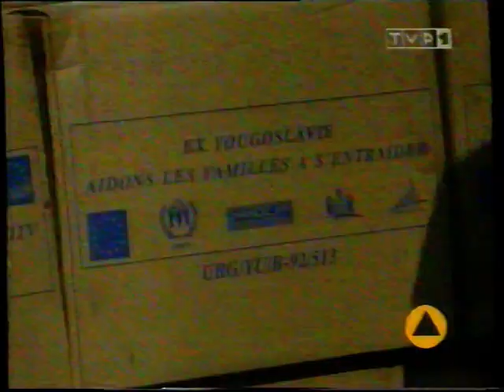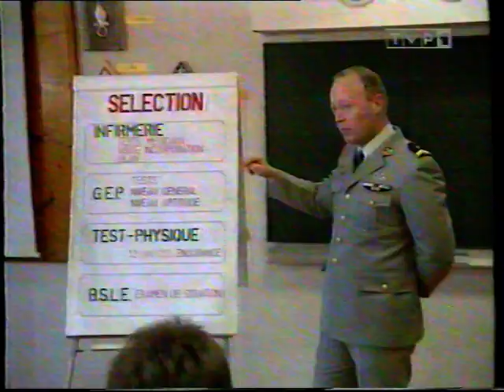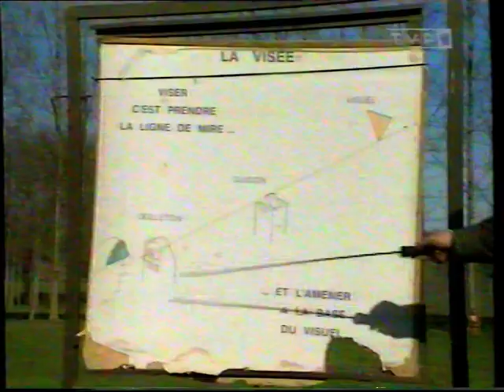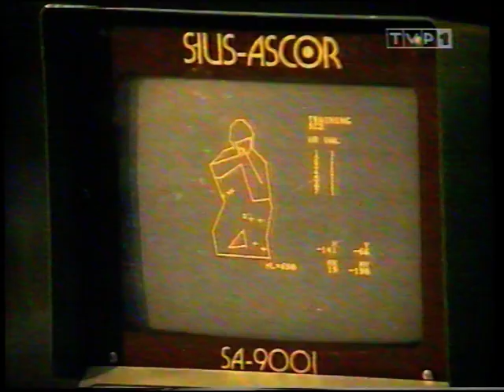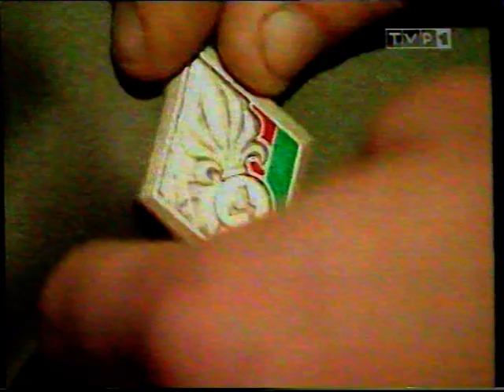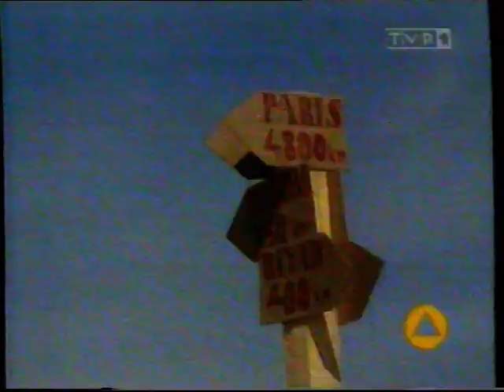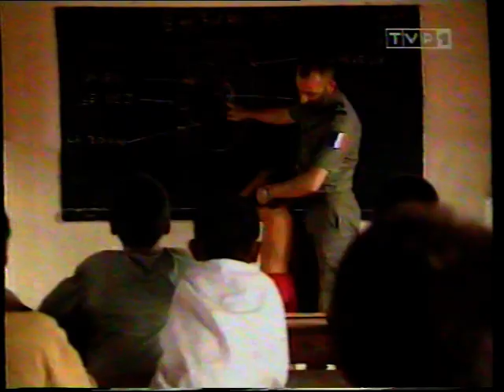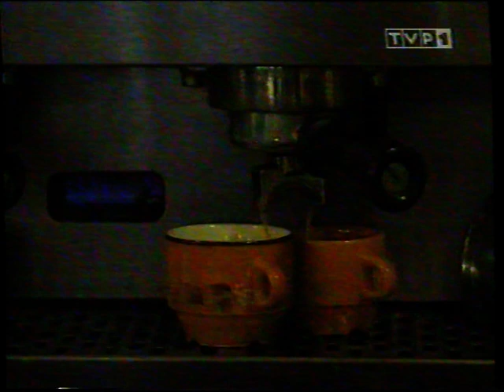Legia Cudzoziemska dokument z lat 90tych, Légion étrangère, foreign legion Documentary VHS PL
Ciekawy dokument, pewnie wiele się zmieniło od tamtych czasów.